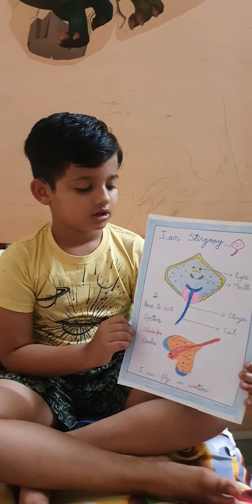animal #5 year old Fun learning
Stingray facts for kids fun learning #5 years